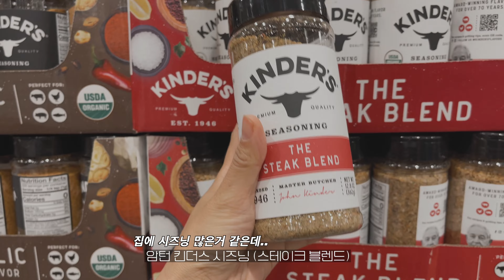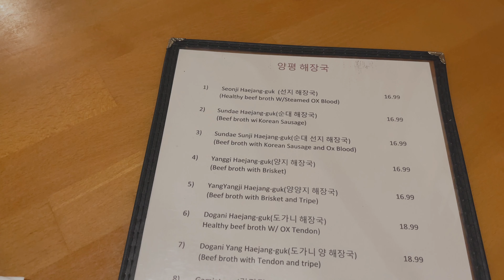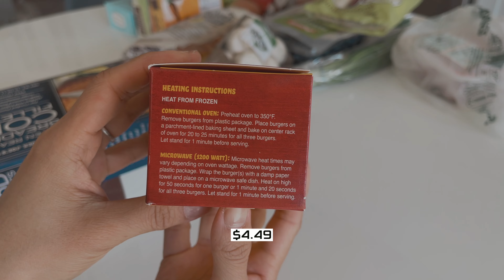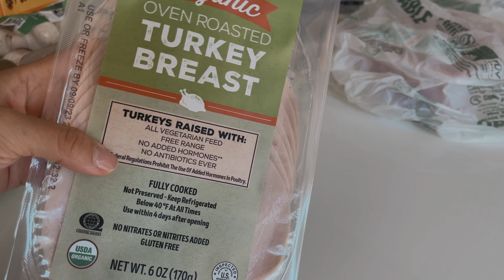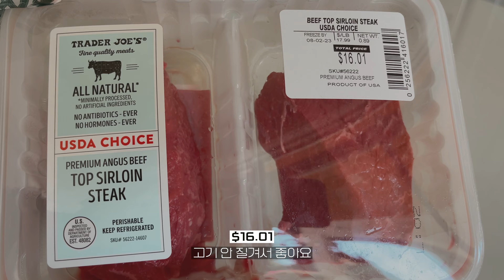미국 30대 주부 일상 브이로그🍑 / 트조 장바구니 하울 / 냉털 집밥 요리 / 싱그러운 시애틀 여름🌿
사랑입니다☺️🧡

00:00 인트로
00:09 코스트코 장보기
01:03 냉털 비빔밥
02:14 애 도시락 싸기
03:25 트조 장바구니 하울
05:33 깍두기 볶음밥 & 매생이 계란말이
07:09 캠핑 맛보기 체험
07:57 집밥 일상

영상 속 제품들
AMAZON (미국)
▸ Breville Smart Oven Pro Toaster Ove
▸ Demeyere Fry Pan Skillet

▸ 나비와 강아지
▸ Lazy mood
▸ Ice cream truck
▸ Jellyean

📷 iphone 12 pro max /edited by Final cut pro

I am NOT sponsored or being paid by any of the brands in this video.